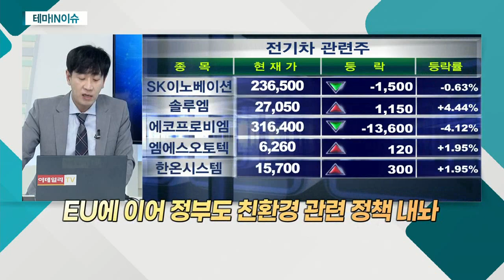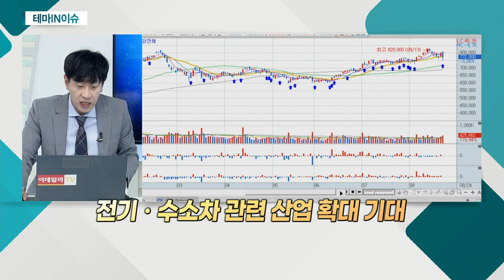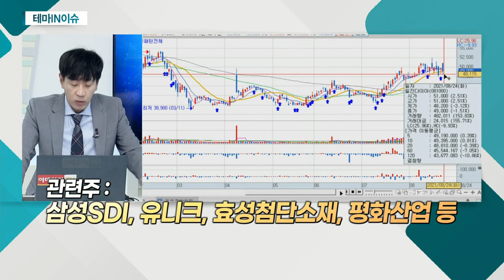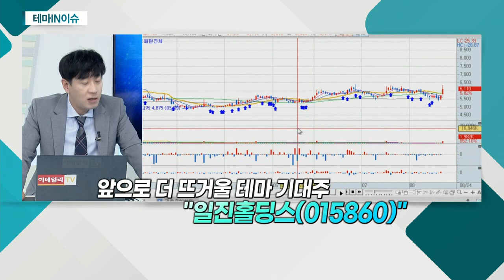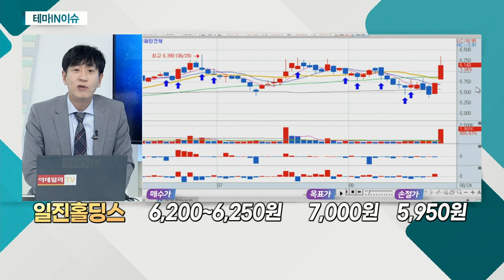일진홀딩스(015860)... 친환경차 관련주_테마IN이슈 (20210824)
- 정부, '2050 탄소 중립' 초안 공개
- EU에 이어 정부도 친환경 관련 정책 내놔
- 전기ㆍ수소차 관련 산업 확대 기대
- 현대모비스, 친환경차 연료전지 시스템 공장 신설
- 올해 상반기 세계 친환경차 판매량, 큰 증가세
- 올해 하반기 다양한 신차 출시 예정
- 강화되는 친환경 정책… 관련 산업 빠른 확대 예상

일진홀딩스(015860)
- 지주 회사… 자회사 실적 성장 기대감
- 주 계열사: 일진전기, 일진다이아, 일진복합소재 등
- '일진하이솔루스', 국내 유일 자동차용 수소탱크 공급
- '일진하이솔루스', 금일 청약 시작… 9월 상장 목표
- '일진머티리얼즈', 올해 초 말레이시아 전지박 라인 가동
- 전기ㆍ수소차 친환경 사업 확대… 성장 기대
- 일진그룹, 동박ㆍ수소 등… 미래사업 확장세